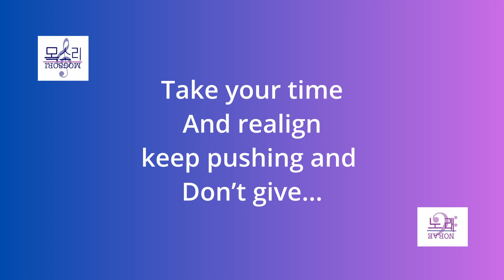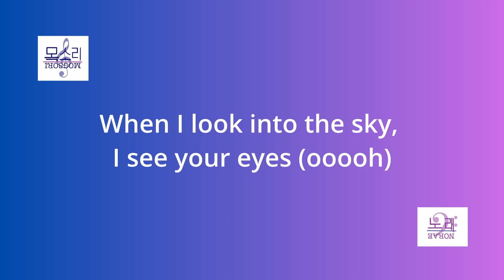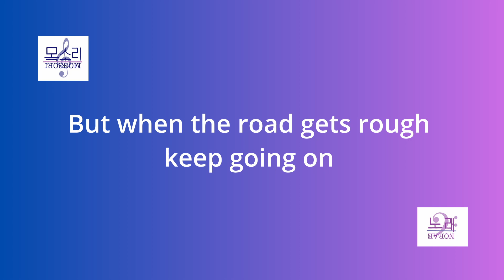Life be like this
Our Vocals
Seoya : @seoyaingermany